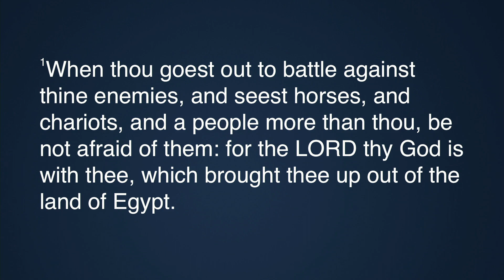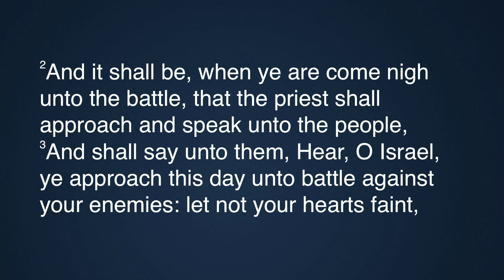NLMBC Sunday Virtual Worship Service 8 27 2023